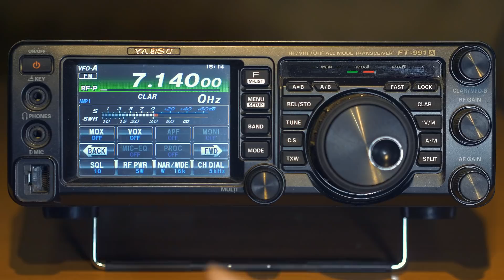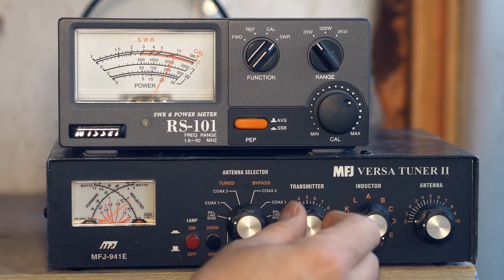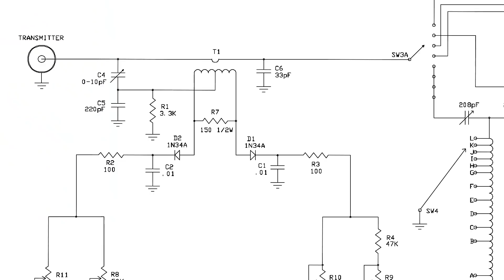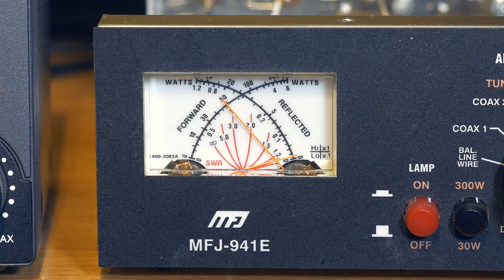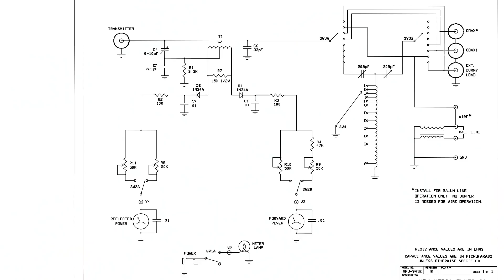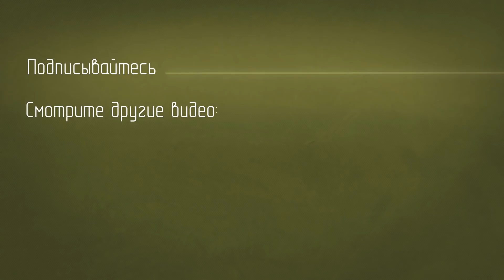Ремонт тюнера MFJ-941E после грозы.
В видео рассказано о ремонте антенного тюнера MFJ-941E, вышедшего из строя после грозы.
Показана работа тюнера в неисправном состоянии, замена вышедших из строя радиодеталей и проверка работы тюнера после ремонта.

Для помощи каналу и благодарностей:
СБЕР: 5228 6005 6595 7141
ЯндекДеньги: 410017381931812